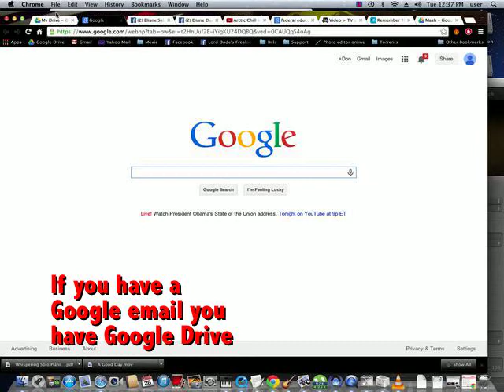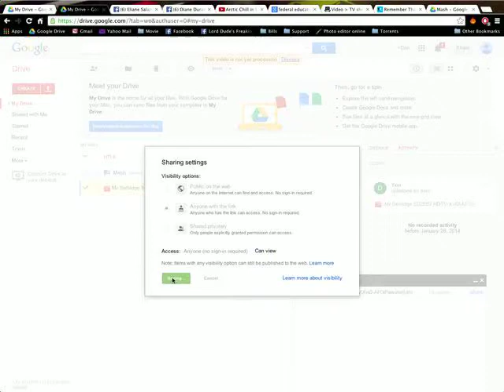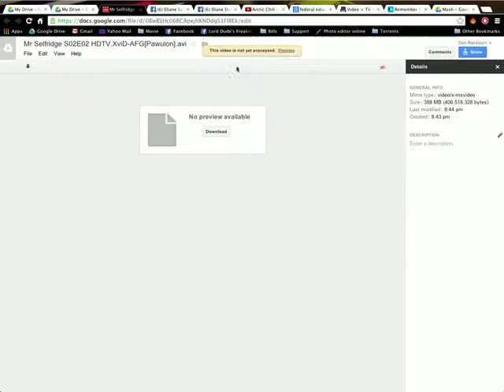Sharing with Google Drive